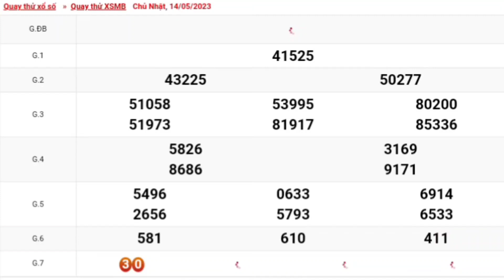XSMB | Quay Thử Kết Quả Xổ Số Miền Bắc P7 Hôm Nay Chủ Nhật Ngày 14-05-2023